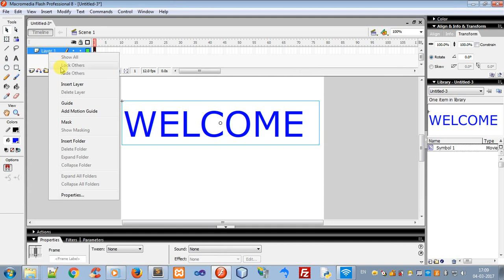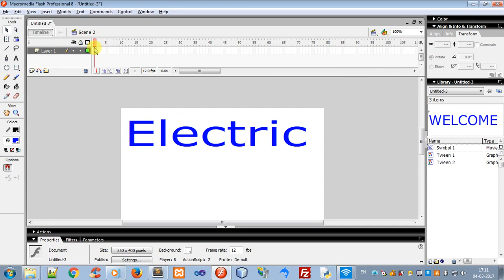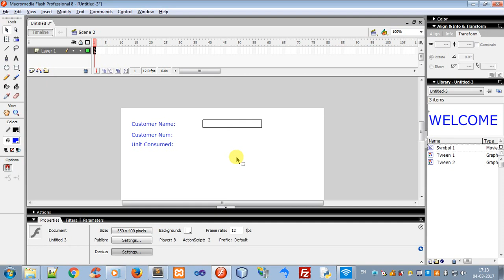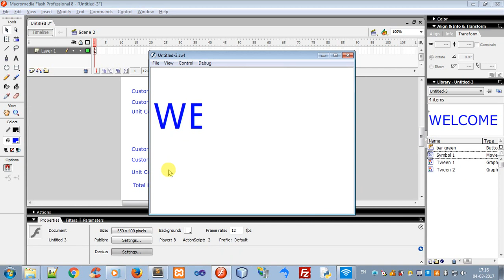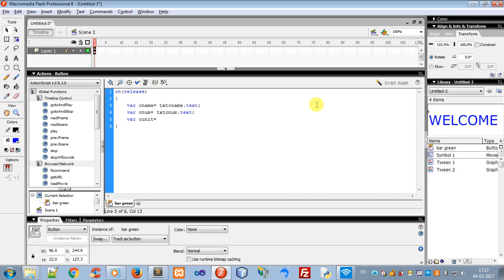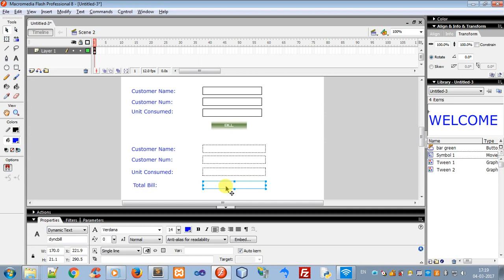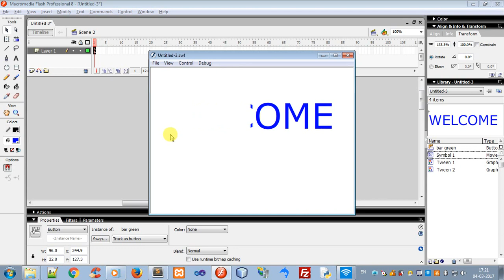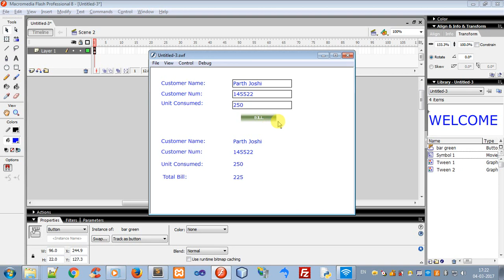Macromedia Flash "Electric Bill System Using Masking" | By Parth Joshi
Create an application with 2 scenes.
  Scene 1: Show the use of masking.
  Scene 2: An electricity board charges the following rates to domestic users.
   1. For less than100 units – 60p per unit
   2. For less than 200 units – 80p per unit
   3. Beyond 200 units – 90p per unit.
   Write an application to read the name of user and number of units consumed and display the charges with name on clicking “BILL” Button.